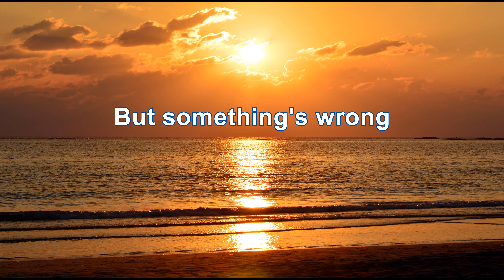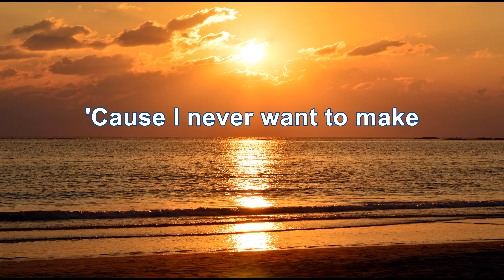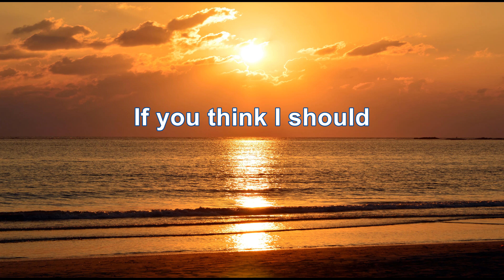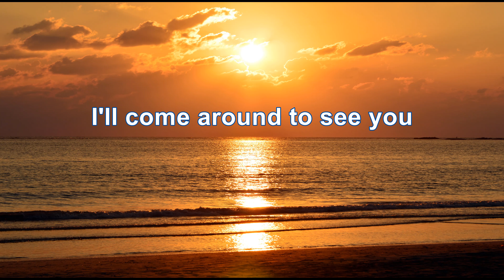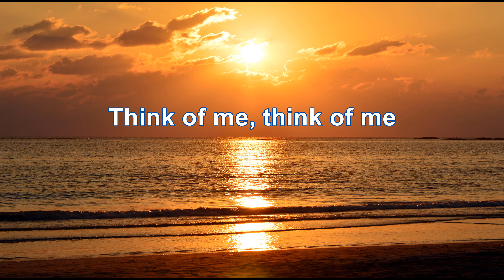Todd Rundgren - Hello It's Me (4K/Lyrics)